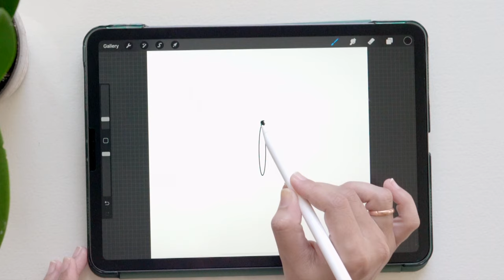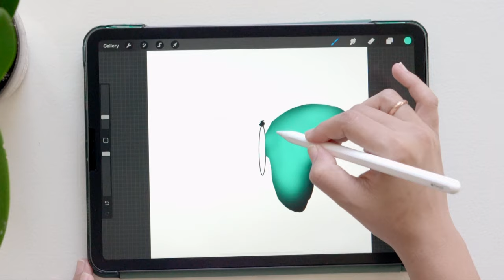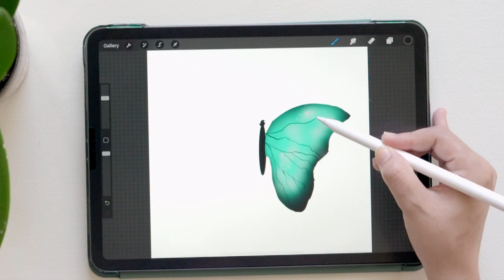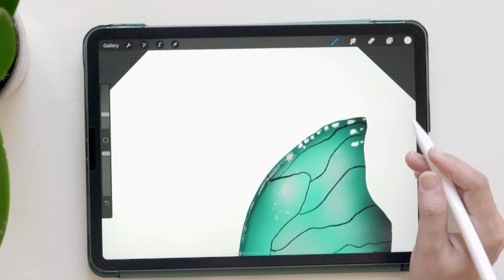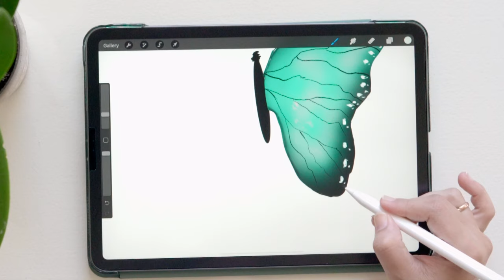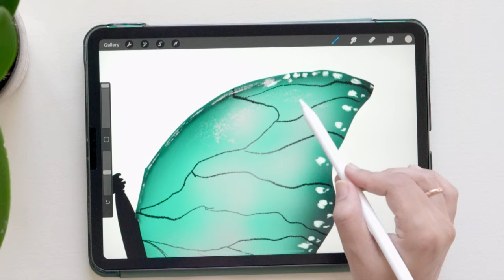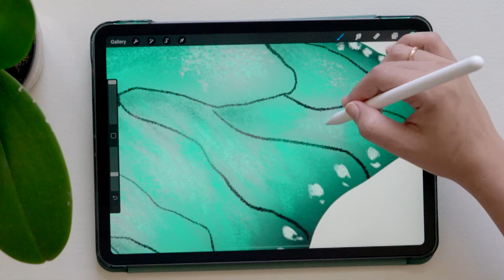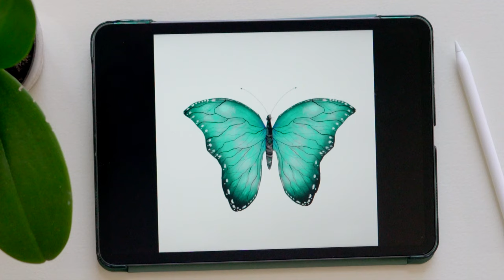How to draw Butterfly in Procreate | iPad Painting Tutorial Paint with Basic Brushes | The Pro Art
In this video, I am painting Butterfly in Procreate and how to draw Oval shape in iPad. I show you in iPad how to paint very easy way. This tutorial is for beginners and anybody can paint. And Painting with Basic brushes.